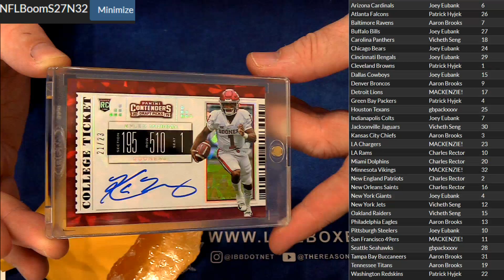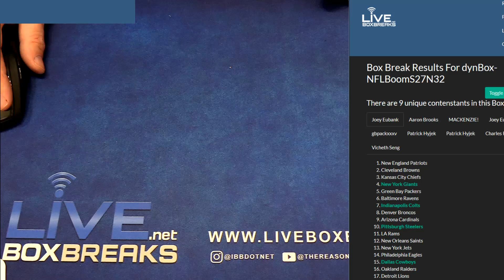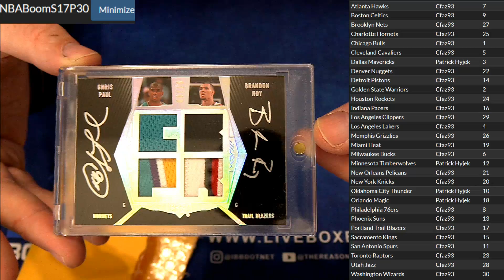Boom Pack Session #3 LBB